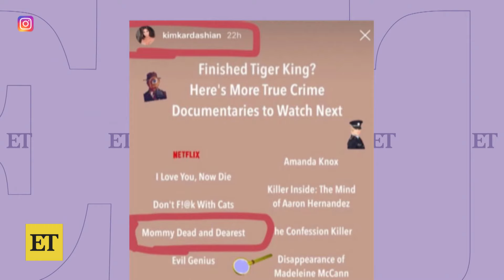Why Savannah Chrisley Wants to Sit Down With Gypsy Rose Blanchard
Savannah Chrisley opens up on her 'Unlocked' podcast about the potential for a sit-down with Gypsy Rose Blanchard. The 'Chrisley Knows Best' star expresses interest in speaking with Gypsy about prison reform.